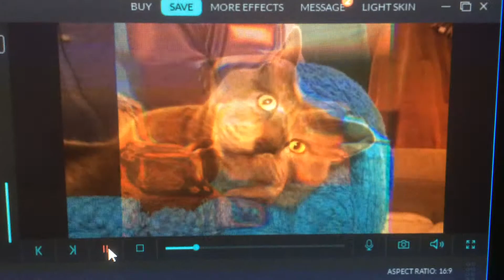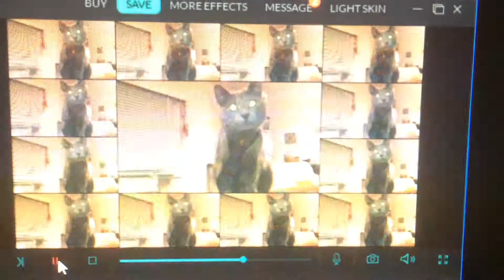Baby Boy - SNLF 9 (Soap Opera)